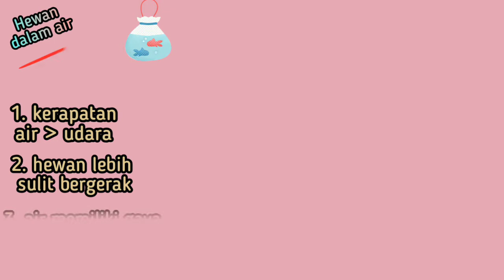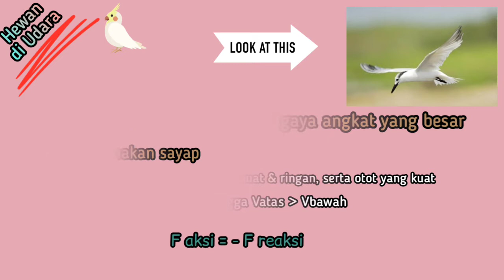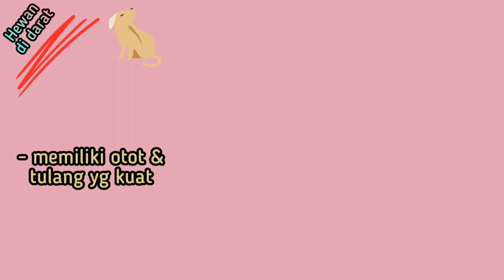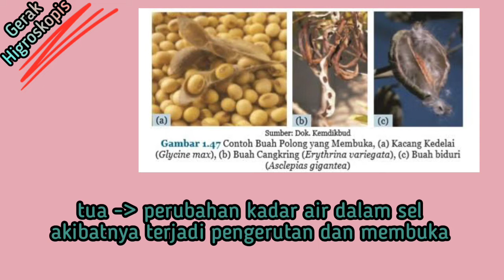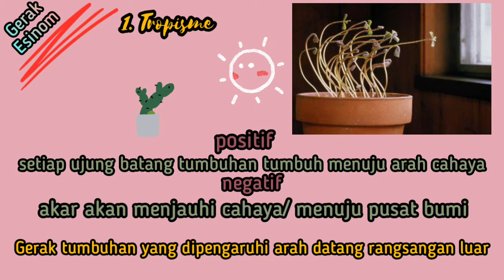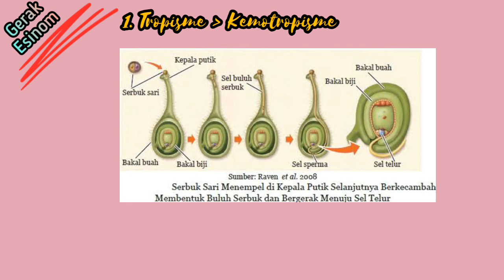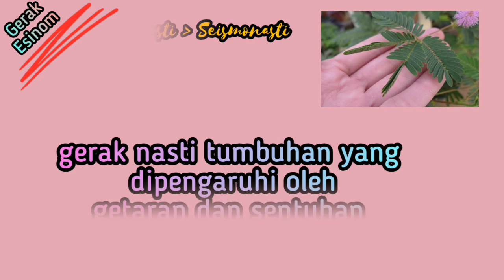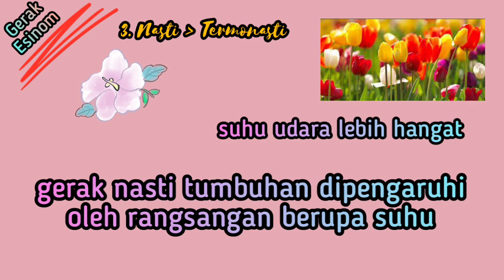Gerak pada Hewan & Tumbuhan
Selain manusia, hewan dan tumbuhan juga dapat bergerak loh... kira-kira bagaimana sih gerak pada hewan dan tumbuhan ? penasaran bukan? yuk, kita simak bareng-bareng 🔥❤️